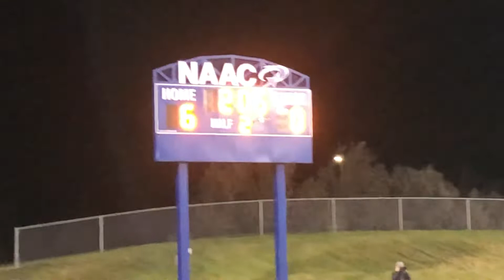BOYS SOCCER: Back-up goalie with the score for Ralston Valley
Ralston Valley junior and back-up goalie Donovan Meador gives the Mustangs a 6-0 lead late in the second half against Northglenn. Ralston Valley won its first 5A state playoff game since 2015 with the shutout win.